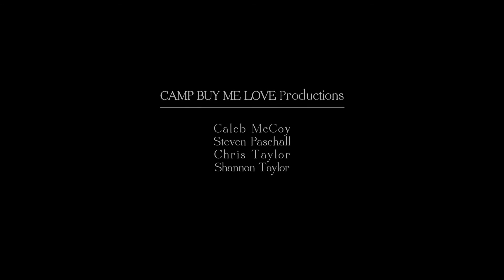The Years Never Knew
... a thousand and one beginnings, but only one way to begin ...